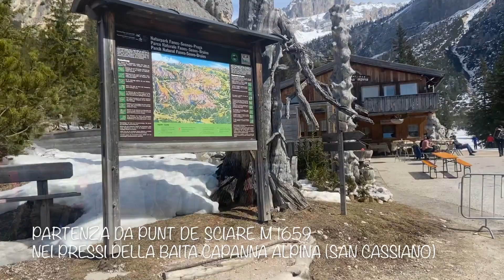Dalla Val Badia alle Dolomiti Ampezzane